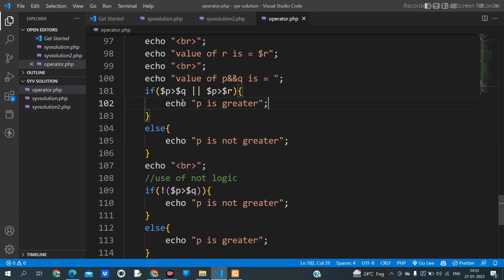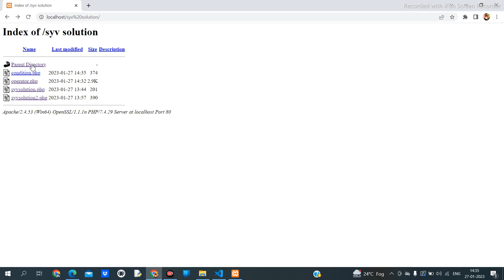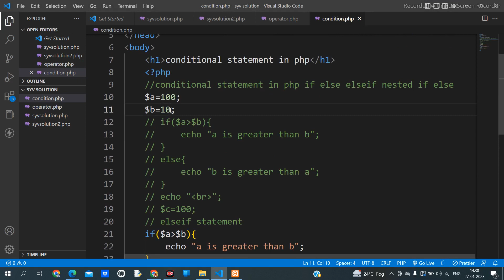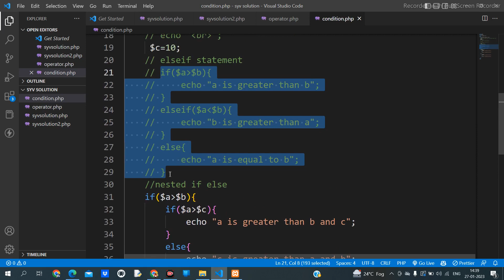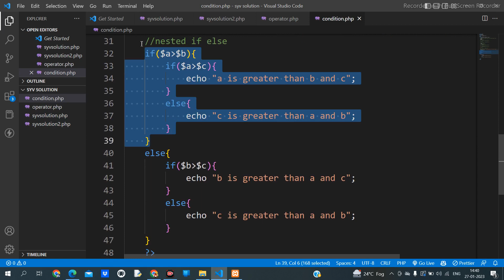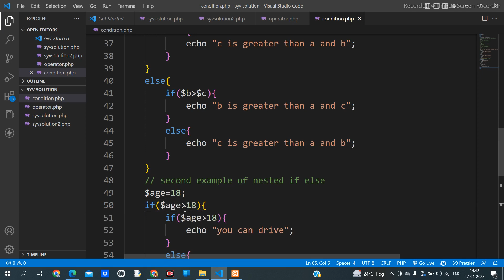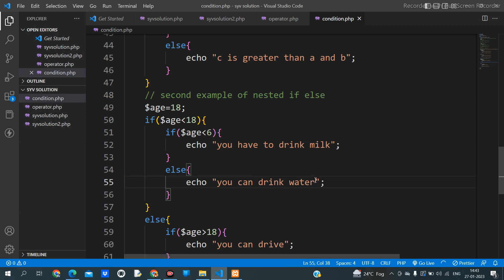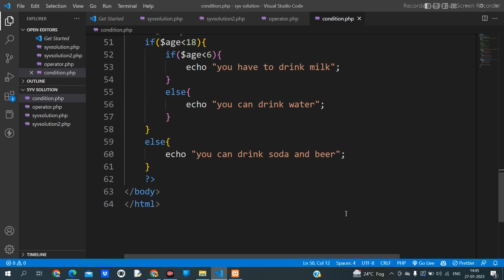Conditional Statement In php || Part 5 || If else and Nested if in Php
hello everyone in this video we discuss about conditional statemen in php .
what is if and else if in php.
what is nested if in php.

hello everyone this platforms for learn coding and any computer skills if your intrested for learn more about computer you can follow this channel